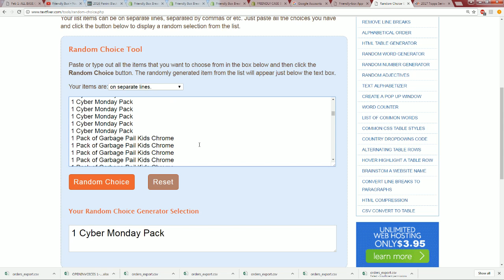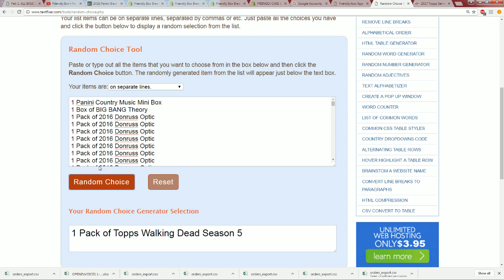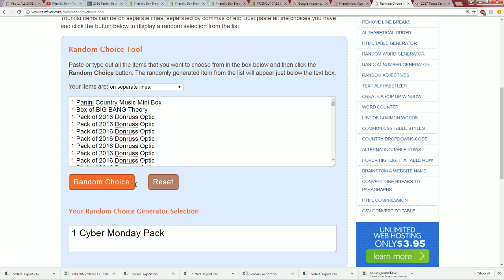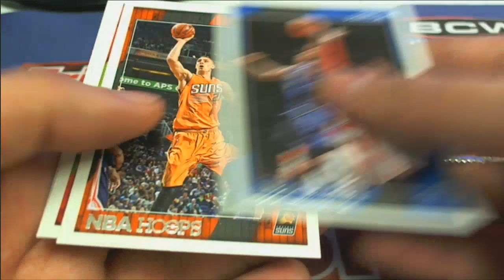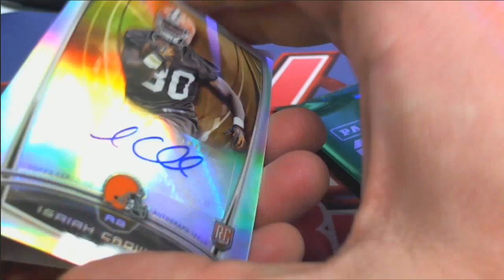Gretchyn M Match Game Spin